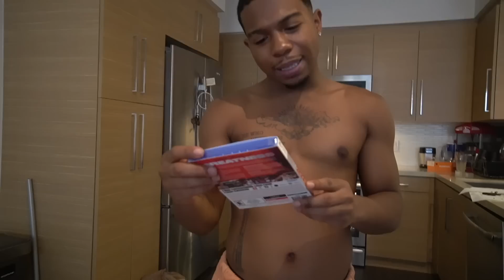Surprised deshae with 2k23 … * hope he feels better ♥️*